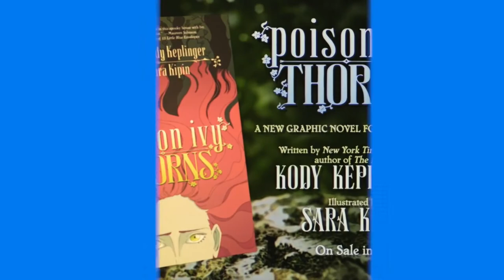Poison Ivy Thorns Official Trailer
Poison Ivy (Dr. Pamela Lillian Isley, PhD) (/ˈaɪzli/) is a fictional supervillain appearing in comic books published by DC Comics, commonly in Batman stories. Poison Ivy was created by Robert Kanigher and Sheldon Moldoff, and made her debut in Batman #181 (June 1966).[2]

Poison Ivy has been shown to be an occasional romantic interest of Batman.[3] She has teamed up frequently with fellow antiheroines Catwoman and Harley Quinn; with Harley being a close friend and romantic interest.[4] Partly inspired by the titular character in Nathanial Hawthorne's short story "Rappaccini's Daughter", she is a misanthropic botanist and biochemist who possesses a poisonous touch, enhanced physical abilities, and a supernatural control over plant life, powers which she uses for the purposes of ecoterrorism. The character's appearance is considered iconic; she is typically drawn barefoot in a one-piece costume adorned with leaves and vines, with occasional variations to her skin tone.[5][6] She uses plant toxins and mind-controlling pheromones for her criminal activities, which are usually aimed at protecting endangered species and the natural environment from the careless actions of humans. She was originally characterized as a supervillain, but as of The New 52 and DC Rebirth, she has periodically been depicted as an antiheroine or a hero, often doing the wrong things for the right reasons.

Ivy is empowered by the interplanetary force known as the Green. In Neil Gaiman's short story "Pavane," she identifies herself as nature's daughter and the rightful ruler of the world.[7] She is one of Batman's most enduring enemies, belonging to the collective of adversaries who make up Batman's rogues gallery. She has been featured in many media adaptations related to Batman. Uma Thurman portrayed the character in Batman & Robin, and Clare Foley, Maggie Geha, and Peyton List played her in Gotham. She has also been voiced by Diane Pershing in the DC animated universe, Piera Coppola on The Batman animated series, Tasia Valenza for the Batman: Arkham video game franchise, Riki Lindhome in The Lego Batman Movie, and Lake Bell in Harley Quinn.
Publication history

Poison Ivy was created by Robert Kanigher and Sheldon Moldoff, and the character first appeared in Batman #181 (June 1966). Bridget Regan originally modeled her after Bettie Page, giving her the same haircut and look.[8]

The character was partly inspired by the short story "Rappaccini's Daughter" by Nathaniel Hawthorne, about a maiden who tends a garden of poisonous plants; she becomes resistant to the poisons, but is rendered poisonous to others.[9]

Poison Ivy's origin is depicted in Neil Gaiman's short story "Pavane," during which she declares herself to be nature's daughter and the world's rightful ruler; it is later revealed that she was, in fact, gifted by the environmental force known as the Green.[7][10]

Ivy is considered extremely beautiful within the DC Universe, and is often presented as a temptress.[11] She is typically depicted barefoot with long flowing hair, plant vines extending over her limbs, and a green one-piece suit adorned with leaves, with occasional variations to her skin tone.[5][6][12]

Writer J. T. Krul, who helped further define Poison Ivy's personality, summed up her character with the following quote:

    The thing I love most about Poison Ivy is her walking that line between bastion of Mother Nature and psycho Eco-terrorist. She sees herself as the hand of Mother Nature. If Mother Nature were "God," then Ivy would be her "Jesus." She defends the defenseless nature of the world and truly believes in her cause. Maiming, mauling, and mutilating are extreme measures, but it's nothing compared to what irredeemable cruelties humanity's done to the world of nature. Ivy always sees the greater good as she punishes those who deserve it.